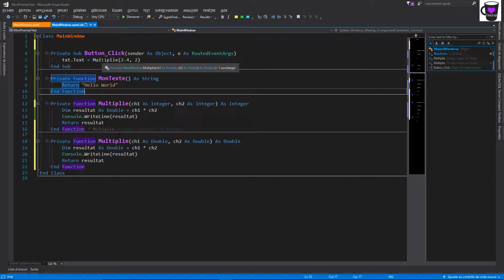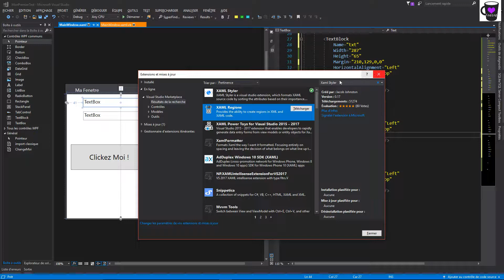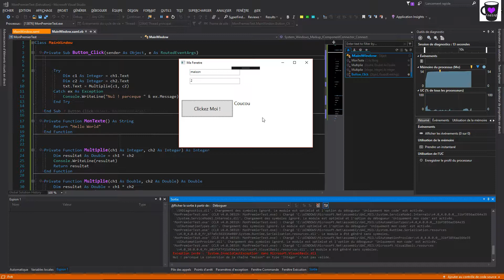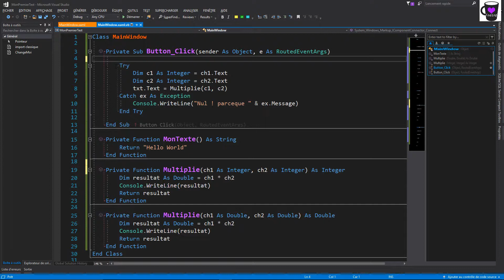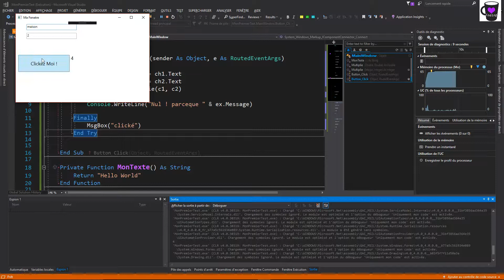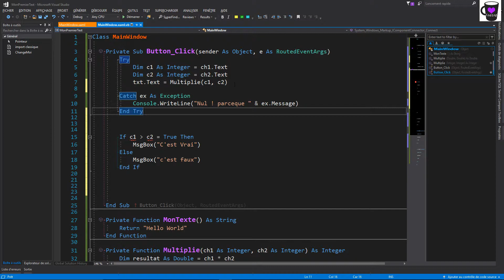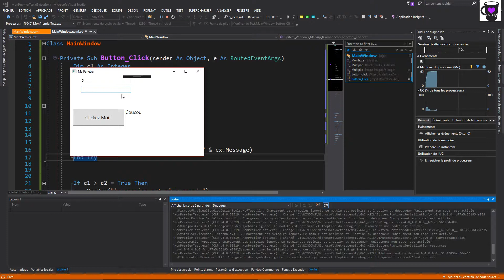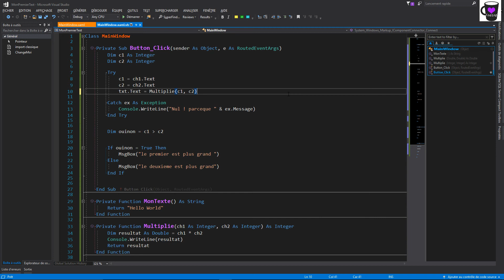Tuto WPF Visual Basic Fr 2 : Quelques Variables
twitter : @CodenetSolo Démarrage d'une application vb.net en WPF.